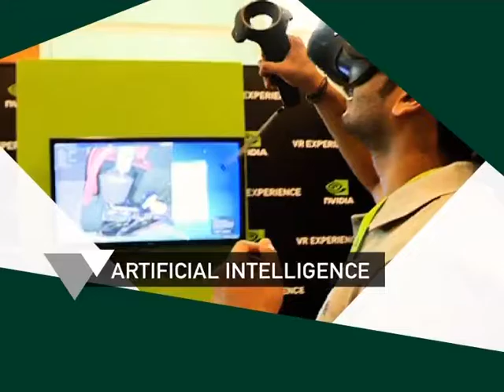GPU Technology Conference India